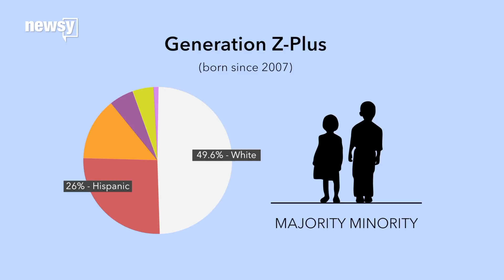The growing power of the Hispanic electorate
By 2030, the largest percentage of eligible voters will be Hispanic. But who will they vote for?